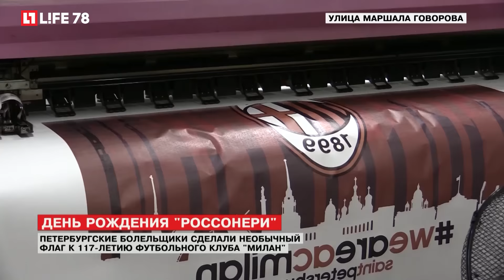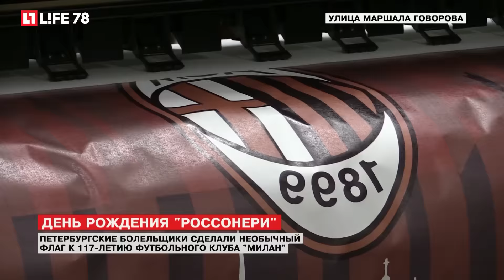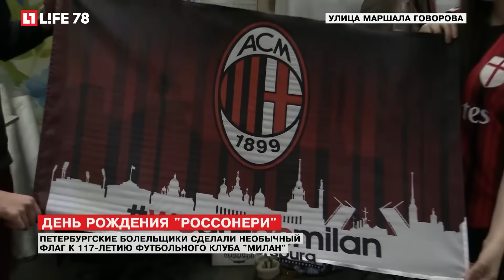Болельщики сделали необычный флаг к 117-летию ФК "Милан"